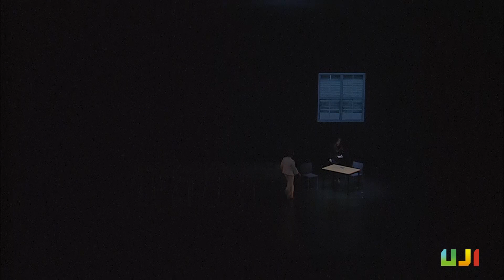«L’esperada espera d’aquells que esperen». Ciclorama 2024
Data: 10 de maig de 2024
Hora: 19.30h
Preu:  Entrada lliure fins a completar l’aforament
Lloc: Paranimf de la Universitat Jaume I

Direcció i adaptació: Joan Comes
Intèrprets: Aitana Saura, Alejandra Zapata, Ana Capdevila, Andrea Lazarte, Carmina de Luis, Francisco Vázquez, Fulgen Marín, Héctor Doménech, Ima Mestre, Isabel Beltrán, Lledó Sebastià, Lubna Abdul, Lucía Esteban, Lupe Mus, Miguel Ángel Guiral, Toni Forner
Disseny de llums, sonorització i suport tècnic: Manel Brancal, Natxo Torrat i Ignacio Ferrer

Tot comença el dia que Erik, un actor que ja no actua, ha d’impartir un taller dins la presó. Entre reixes es troba amb autèntics professionals de l’espera, i fer teatre en aquestes condicions no és faena fàcil, però..., i si es proposaren representar un espectacle on l’espera és la seua constant?